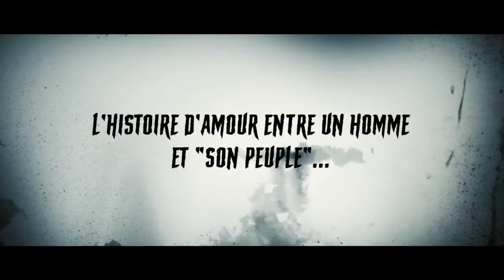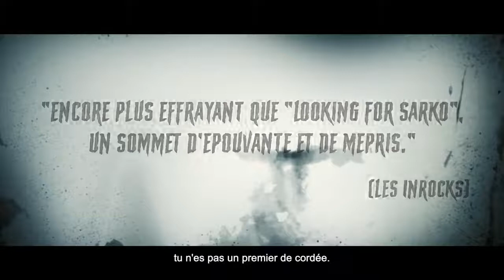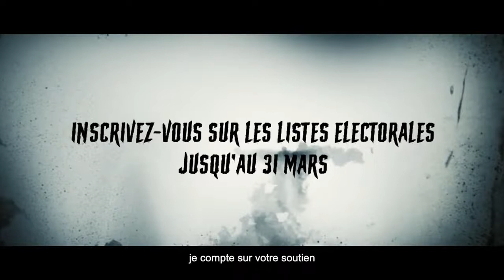Découvrez la chaîne Youtube de : Discord Insoumis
Cette chaîne Youtube vous propose : "Permettre aux auditeurs d'interroger des personnalités publiques, politiques ou pas, être un lieu d'éducation populaire, favoriser le partage des savoirs, tout ceci à travers des émissions réalisées en direct, tel sont les objectifs de la radio "Radio Insoumise", la radio sans cravate."

Le lien vers la vidéo-vitrine de la chaîne Youtube de : Discord Insoumis
Nom de la vidéo : Allô ? Ici Emmanuel Macron...

Nb suppression du contenu suivant par rapport à la vidéo en lien :
Néant
De
Titulaire des droits d'auteur :
Passage

Descriptif lié à la vidéo-vitrine présenté ici :
Il est là, du soir au matin, dans votre salon, dans votre chambre... vous ne pouvez pas lui échapper. Pour mettre LREM en sourdine, votez France insoumise aux élections européennes !

Une production du Discord Insoumis.

Réalisation : des militant.e.s taquin.e.s
Comédiens : des militant.e.s taquin.e.s

L'équipe tient à remercier l'ineffable E. Macron et ses joyeux camarades pour être une merveilleuse source d'inspiration, et à préciser qu'aucun téléphone n'as été maltraité durant le tournage de ce court-métrage.